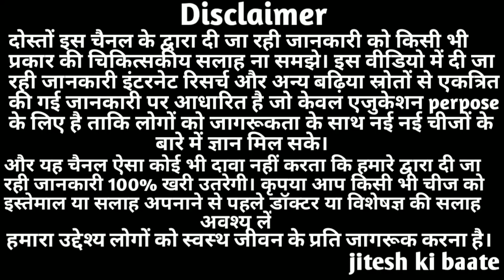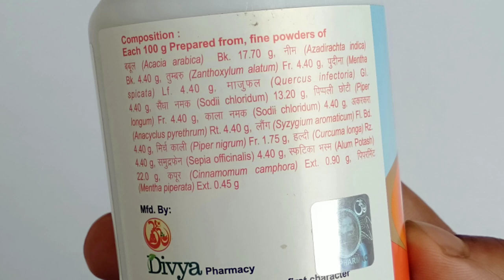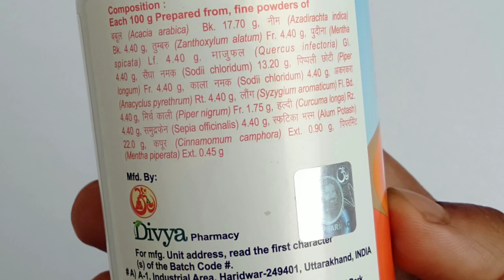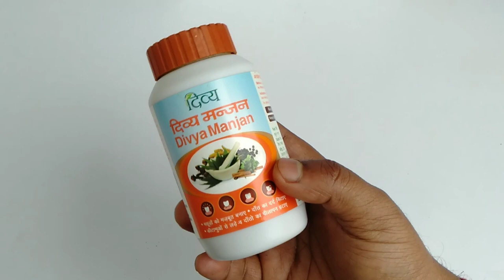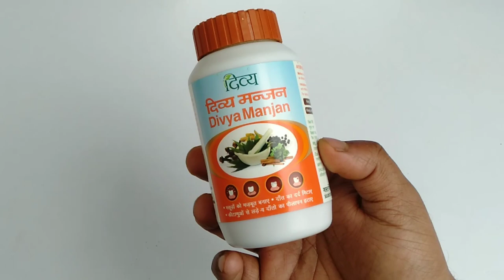Patanjali Divya Manjan Benefits | Uses | How To Use & Review In Hindi | दांतो को रखे स्वस्थ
Patanjali Divya Dant Manjan is a unique combination of highly beneficial herbal ingredients used to strengthen teeth and effectively fight gum related problems.

It provides strength to teeth and gums and make them immune to oral diseases such as tooth decay, premature fall of the teeth, cavities, and toothaches.

My Gear
Boya By M1 Microphone
Aluminium Tripod